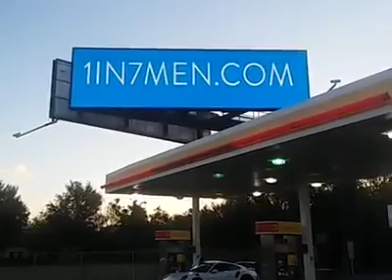Client Billboard in Orlando Florida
Celebrity Fitness Trainer Charity Lynette on a  billboard for Alkazone Alkaline water.   (Orlando, Florida)